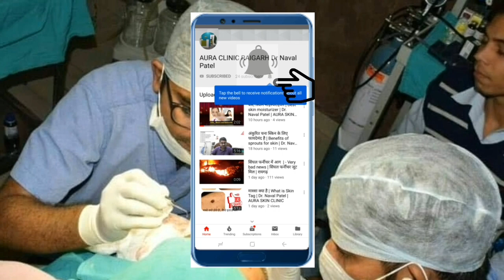Hair Related Facility| हेयर की सभी सुविधा और हेयर ट्रांसप्लांट | Aura Clinic Raigarh